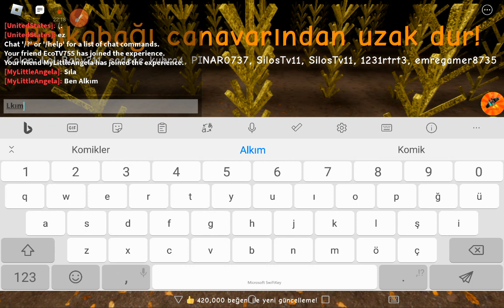Gupse ile beraber düğmeye basma 4 oynuyoruz (part 1) (part 2 için 10 like atın)